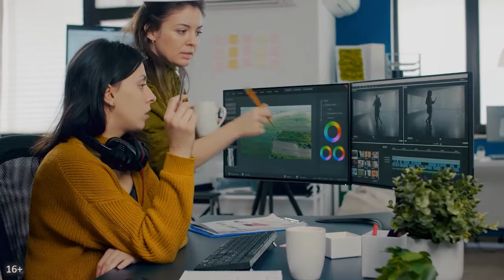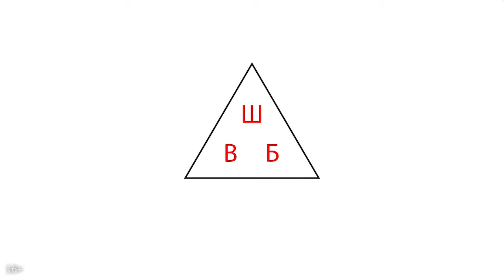Чем опасен избыточный перфекционизм? Нужно ли доводить продукт до совершенства?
Вы создаете контент для своего ютуб канала и у вас в голове есть пунктик: "Либо отлично, либо никак" , и этот перфекционизм мешает вам развивать свой блог? Тогда вы в нужном месте. В этом видео продюсер Александр Некрашевич на простых примерах объяснит почему не нужно делать все на отлично и расскажет о том чем чреват перфекционизм и какой контент нравиться зрителям.